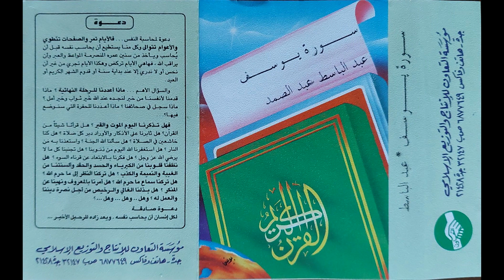عبد الباسط عبد الصمد (Abdul Basit 'Abd us-Samad) - سورة يوسف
The Egyptian Quran reader Abdul Basit 'Abd us-Samad reading a chapter of the Quran.

The chapter he is reading here is “Surah Yousef”.